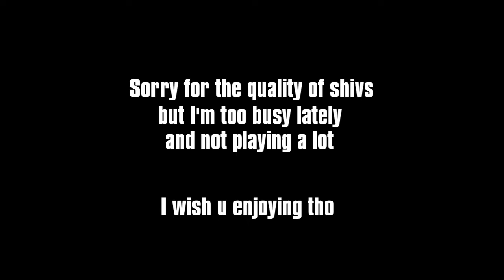Top 5 Dance Shivs #3